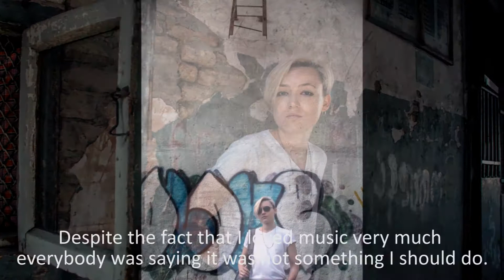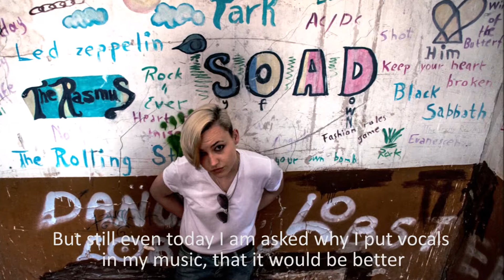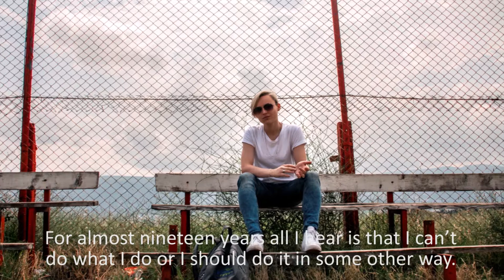დუდი, 25 წლის, თბილისი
Dudey, 25, Tbilisi